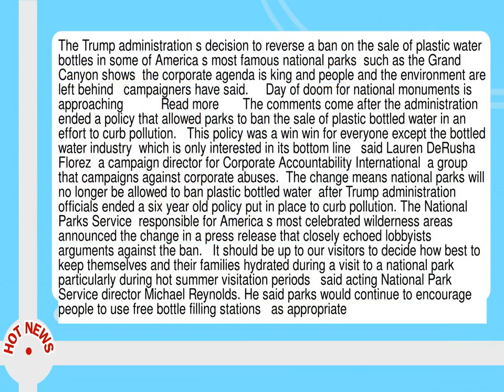Trump S Decision To Allow Plastic Bottle Sales In National Parks Slammed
--  The Trump administration s decision to reverse a ban on the sale of plastic water bottles in some of America s most famous national parks  such as the Grand Canyon shows  the corporate agenda is king and people and the environment are left behind   campaigners have said.      Day of doom for national monuments is approaching           Read more       The comments come after the administration ended a policy that allowed parks to ban the sale of plastic bottled water in an effort to curb pollution.    This policy was a win win for everyone except the bottled water industry  which is only interested in its bottom line   said Lauren DeRusha Florez  a campaign director for Corporate Accountability International  a group that campaigns against corporate abuses.   The change means national parks will no longer be allowed to ban plastic bottled water  after Trump administration officials ended a six year old policy put in place to curb pollution.  The National Parks Service  responsible for America s most celebrated wilderness areas  announced the change in a press release that closely echoed lobbyists  arguments against the ban.    It should be up to our visitors to decide how best to keep themselves and their families hydrated during a visit to a national park  particularly during hot summer visitation periods   said acting National Park Service director Michael Reynolds.  He said parks would continue to encourage people to use free bottle filling stations   as appropriate .   The same argument was used by the bottled water industry s main mouthpiece  the International Bottled Water Association  just last year.  Members of the lobbying organization include representatives of bottled water giants such as Nestl   which sells brands such as Poland Springs  Perrier and San Pellegrino in North America.  Just six years ago  the parks service encouraged America s 417 federal parks to end bottled water sales where practical  arguing that the system needed to be  an exemplar of sustainability .  Parks that did ban bottled water only did so after installation of water bottle filling stations and a campaign to inform visitors where those filling stations are.  Since 2011  23 of America s most famous parks had ended bottled water sales  such as the Grand Canyon and Zion  which together draw 10. 2 million visitors in 2016 alone.  Last year  331 million people visited America s national parks.   Plastic bottles at the Grand Canyon alone comprised 20  of the park s waste  and 30  of its recyclable waste.   Plastic bottles were also a major contributor to trash that ended up along walkways and  below the rim  of the landmark canyon.   Already  the world consumes more than 1 million plastic water bottles per minute or roughly 20 000 per second.  Environmentalists fear the growth in plastic water bottle sales could rival the impact of climate change  as recycling efforts fail to keep up with demand  and plastic ends up littering coastlines in particular--